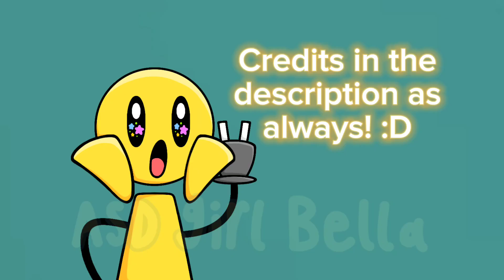Flicker spin! :D | Oc animation | Filler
I wasn't able to finish the 30k (almost 40k) special in time for this week. So, I made this animation of Flicker spinning! I know I technically already made an animated Flicker spinning in the "You're in spin?" animation, but this is just a silly filler animation. XD (Also, don't worry, the 40k special will be finished eventually!)
✧Character used✧

• Flicker
✧Credits✧

Music used belongs to Game Freak
Link to the music (specifically at 00:22:53):
✧Video info✧

Programs used:
FlipaClip premium (for the animation)
CapCut (for the watermark and editing)

Animation info:
Program used: FlipaClip premium
Fps: 18
Frames: 8 (The animation is just on loop in this video)
Layers: 6
Time taken: 1 day